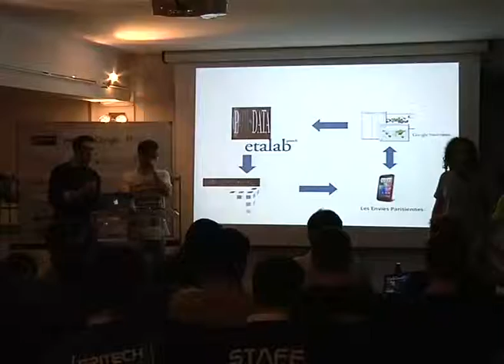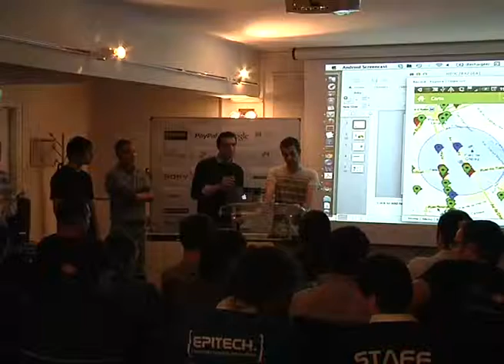Démo Envie Parisienne - Paris Android Dev Camp 2012